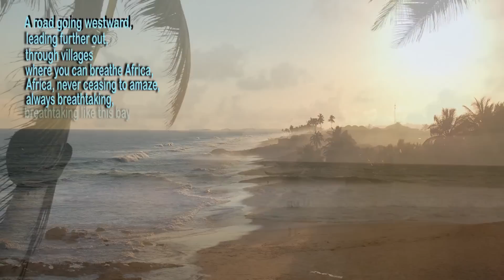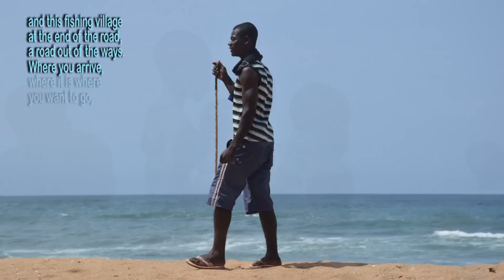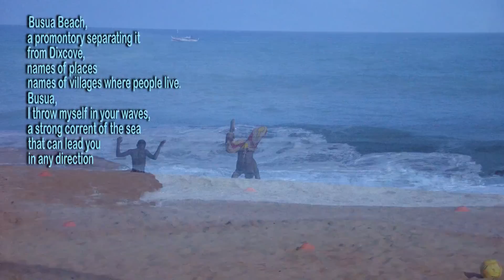Alessandro Silva Waves and Sand Ghana 2018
A brief view of the Ghanaian sea and shores taken during my activity as Medical Volunteer at Baobab Medical Centre in Biriwa, Central Region